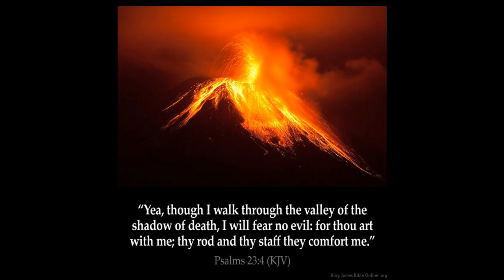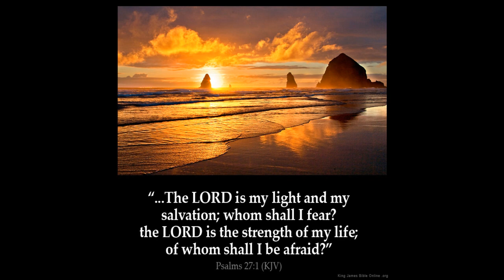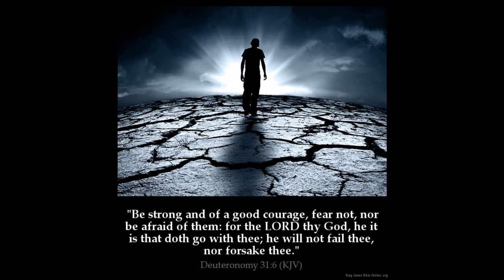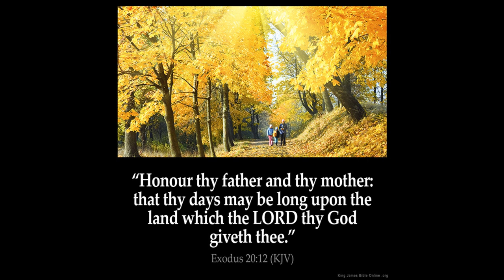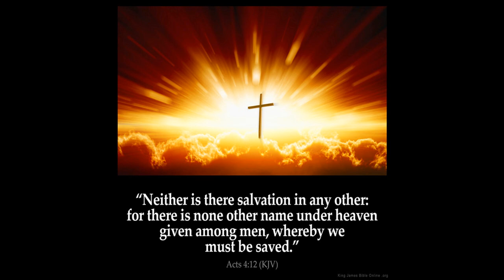Serpents Jeremiah 8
Jeremiah
Chapter 8
1 At that time, saith the LORD, they shall bring out the bones of the kings of Judah, and the bones of his princes, and the bones of the priests, and the bones of the prophets, and the bones of the inhabitants of Jerusalem, out of their graves:

2 And they shall spread them before the sun, and the moon, and all the host of heaven, whom they have loved, and whom they have served, and after whom they have walked, and whom they have sought, and whom they have worshipped: they shall not be gathered, nor be buried; they shall be for dung upon the face of the earth.

3 And death shall be chosen rather than life by all the residue of them that remain of this evil family, which remain in all the places whither I have driven them, saith the LORD of hosts.

4 Moreover thou shalt say unto them, Thus saith the LORD; Shall they fall, and not arise? shall he turn away, and not return?

5 Why then is this people of Jerusalem slidden back by a perpetual backsliding? they hold fast deceit, they refuse to return.

6 I hearkened and heard, but they spake not aright: no man repented him of his wickedness, saying, What have I done? every one turned to his course, as the horse rusheth into the battle.

7 Yea, the stork in the heaven knoweth her appointed times; and the turtle and the crane and the swallow observe the time of their coming; but my people know not the judgment of the LORD.

8 How do ye say, We are wise, and the law of the LORD is with us? Lo, certainly in vain made he it; the pen of the scribes is in vain.

9 The wise men are ashamed, they are dismayed and taken: lo, they have rejected the word of the LORD; and what wisdom is in them?